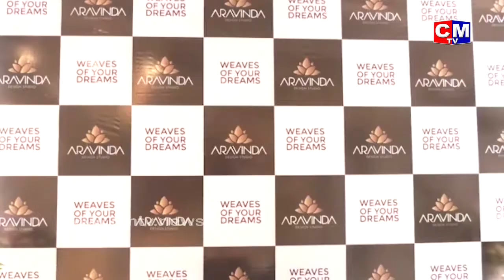Actress Lavanya Tripathi Launches Aravinda Design Studio | Tollywood Updates | CMTV